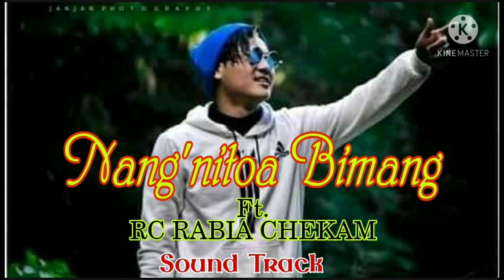Nang'nitoa Bimang/ft. RC RABIA CHEKAM/Soundtrack